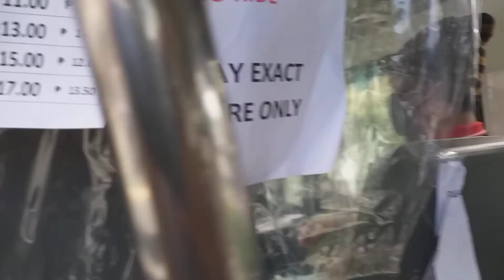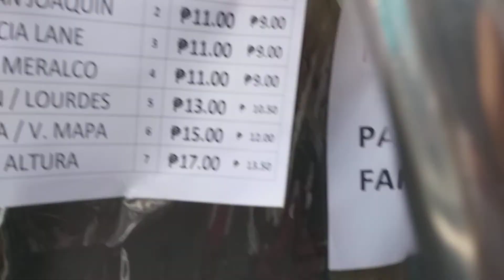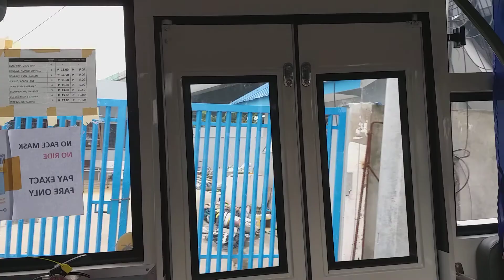V30-Social distancing status in public transport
Social distancing status in public transport